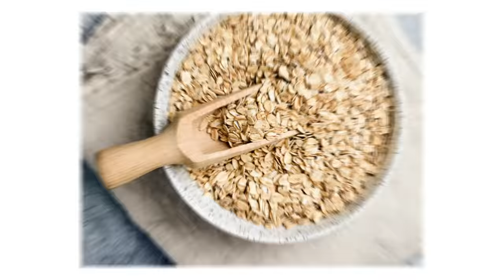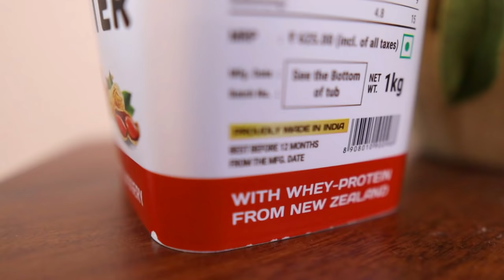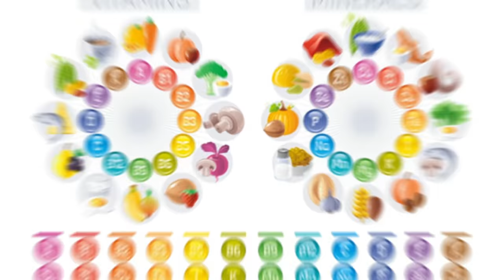Diet Tips to Bulk Up Fast | Muscle Building Tips | Yatinder Singh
for your daily dose of nutrition.
This video shares Diet Tips to Bulk up Fast. These are simple and basic muscle building tips that you must follow with regards to your diet if you want to gain muscle and bulk up.

Adding weight gain shake is one easy way and you can use peanut butter in it. You can try Pintola High Protein Peanut Butter which is available in 2 tasty flavors. It has whey protein added to it and is completely organic.

Pintola High Protein Peanut Butter with Organic Jaggery

Pintola High Protein Peanut Butter Dark Chocolate Flavour

Pintola Organic Brown Rice Cakes

All Pintola Products